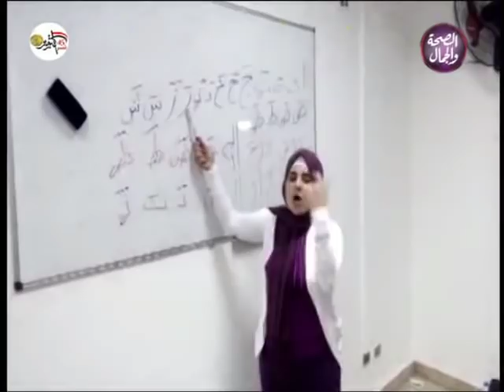صباح الصحة | الطرق الصحيحة لتعليم الأطفال قراءة اللغه العربية 4 10 2018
صباح الصحة |  الطرق الصحيحة لتعليم الأطفال قراءة اللغه العربية
تقديم أ/ شيرين منصور
فى ضيافة أ / ندى الكردى .. مدرسة تأسيس نور البيان